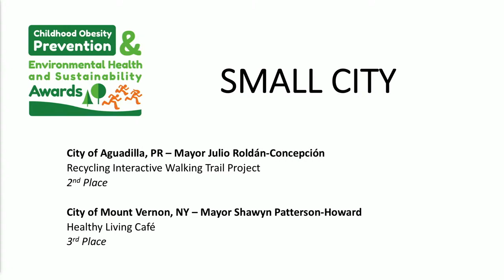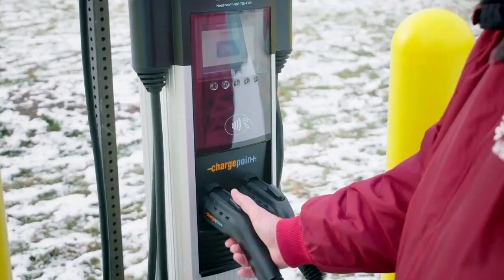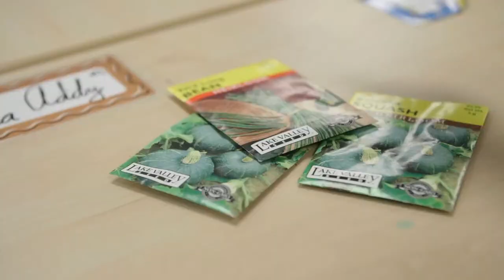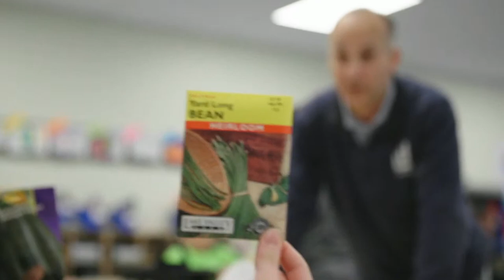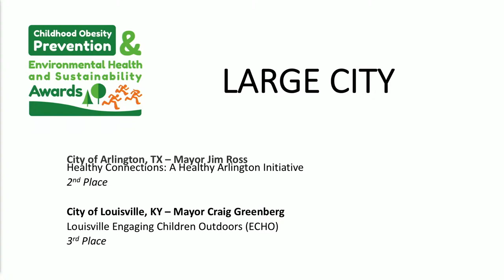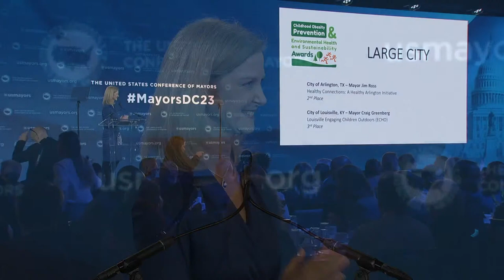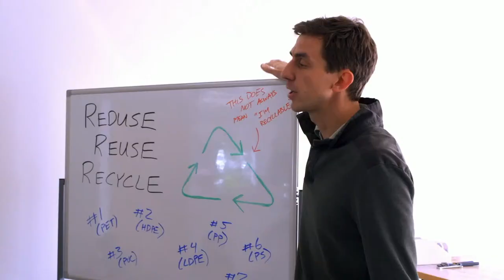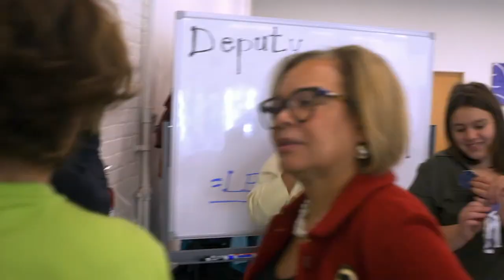91st Winter Meeting: Childhood Obesity Prevention/Environmental Health & Sustainability Lunch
Join us for the announcement of the 2023 Childhood Obesity Prevention/Environmental Health & Safety Awards — Thursday, January 19, 2023.